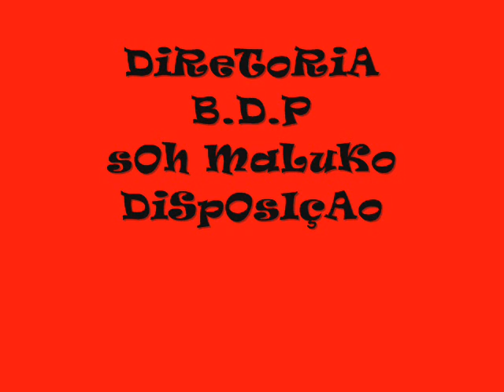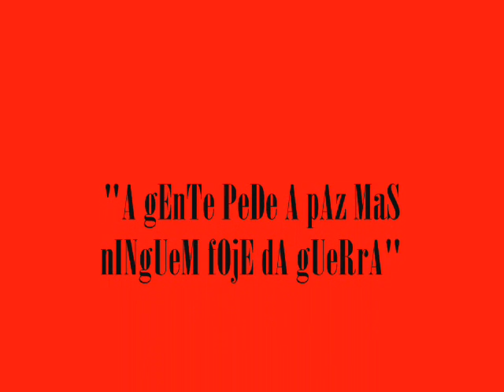BoNdE dA pRaÇa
Eh nOiS dO bOnDe Da pRaÇa
AlEmAo PaSsA mAl